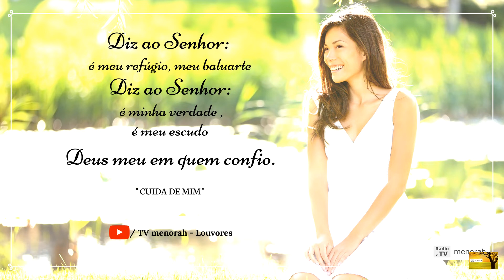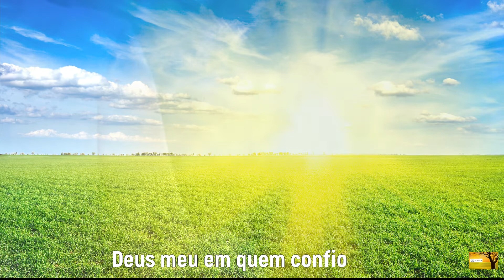Louvor Cuida de mim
"Deus meu, em quem confio.
Pois Ele te livrará, te dará pastos verdejantes,
pois fizeste do Altíssimo tua morada".

🎶🙏“Cuida de mim” é um dos louvores da casa de Judá!

Aqui em nosso canal do You Tube/TvMenorah/louvores, você assiste esse e outros louvores de adoração ao Senhor!
❤✡Gostou? Quer tocar esse louvor ou tê-lo em sua casa?🎶🎶
Acesse o site de vendas e adquira o louvor em um kit: áudio, powerpoint da letra e letra cifrada.